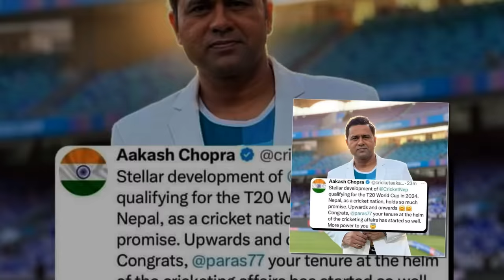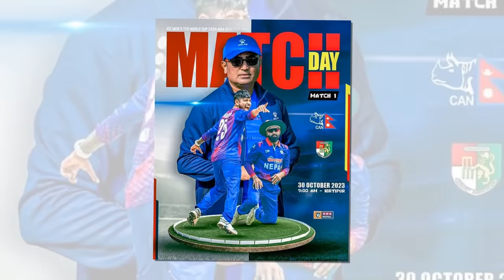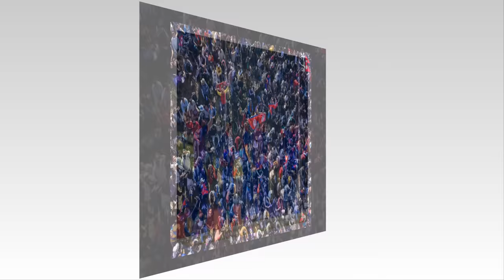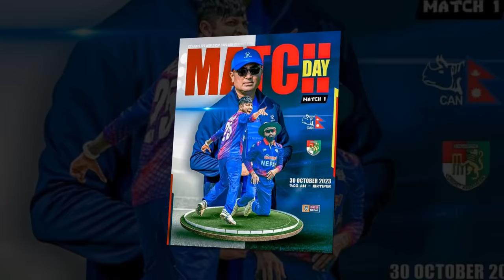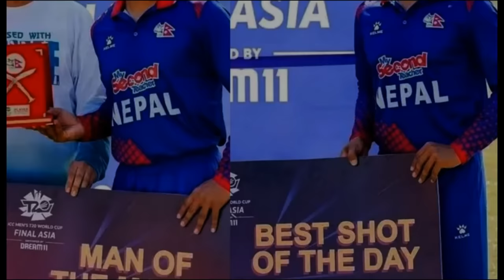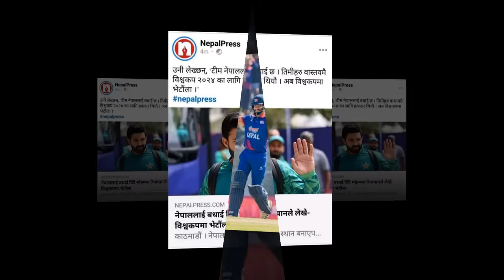नेपालकाे जितपछि इन्डियन मिडियामा कडा रियाक्सन|| nepali team on indian media